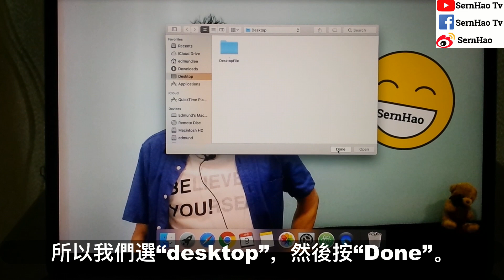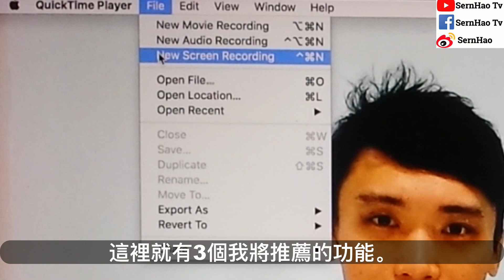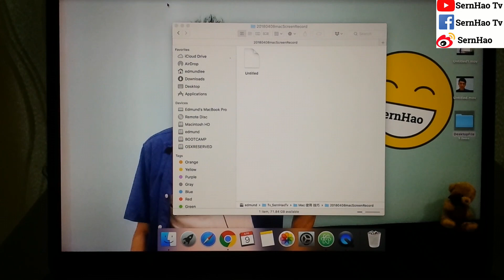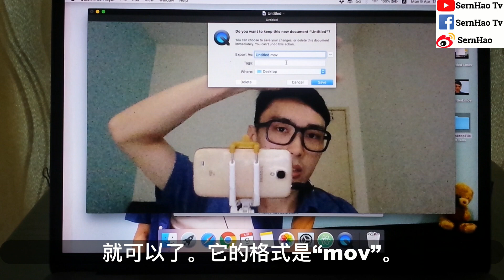mac 教學-33：mac如何屏幕錄製和錄製影像？免費錄屏軟件。 macOS & MacBook Pro 教學+使用 技巧| SernHao Tv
今天要和你分享的就是，mac如何錄製影像、螢幕錄製。

如果對這方面的資訊感興趣的話，
歡迎你訂閱和關注SernHao Tv。

00:00:26 -intro-
今天我會推薦一個mac自帶的工具。
就是QuickTime Player。
QuickTime對大多數的人來說，
也許只是用來看影片。
而今天我會和你分享的是，它另外3個附加功能。

現在先按“command + space”，
然後輸入“QuickTime Player”，
“enter”。
這裡我們會選一個目標文件夾，
所以我們選“desktop”，然後按“Done”。
現在我們得左上角就有“QuickTime Player”了。
然後我們點擊“File”，

這裡就有3個我將推薦的功能。

00:01:04 第一個螢幕錄製。
現在我們點擊“New Screen Recording”。
如果你要用mic的話，就要選“External Microphone”。
這裡我已經插入我的麥克風了。
如果你需要選擇外置麥克風的話，
你必須注意的是，它的插口必須是
就是有3條線的。

或者你可以使用“Internal Microphone”。
只要把麥克風拔掉就可以了。
或者你可以選用“none”，
就是沒有聲音的錄屏。
點擊中間這個，就可以開始錄製了。
如果你是要錄製一小部分的話，
你需要點擊，然後拉。（包著你要錄製的範圍）。
你只會錄製這一部分的影片。
然後點擊“Start Record”。
如果你是要錄製全屏的話，只要點擊旁邊就可以了。
當你要停止錄製時，只要點擊右上角的icon，就可以了。
你可以保存，或是點擊打叉（關閉）。
你可以選擇“Save”或是”delete“。
“Delete”的話，剛剛的錄製就會被取消。

00:02:21 第二個，錄音。
錄音的話，就是點擊“New Audio Recording”。
同樣的，你可以使用外置麥克風，
或是內部麥克風。
這裡不會錄製成影片或是影像，
它只有聲音罷了。
錄製完後，你可以保存（command+S）或是打叉。
它的格式是m4a。
然後我們按“Save”。

00:02:50 第三個，就是錄製影像或是攝影。
就是“new movie recording”。
我們會用自己的webcam，
就是這個青色點旁邊的小孔來拍攝。
同樣的，你可以使用外置或是內置的麥克風。
你也可以使用質量。
設定好後，只按中間這個就可以開始錄影了。
錄影好後，就按停止。
過後只要按打叉。
就可以了。它的格式是“mov”。

以上就是我要和你分享的MacBook和macOS的使用小技巧。

如果你覺得這影片對你有所幫助，
請給我個“讚”，然後分享給你的朋友。

如果你有什麼實用小技巧或是app，
歡迎你在下方留言分享給我。

當然，如果你在使用mac上遇到什麼問題的話，
歡迎你在下方留言告訴我。我們一起研究如何解決。

===推薦/Recommend===
3）Nokia 8 Sirocco超限量登台! 精緻玻璃機身 + Pro Camera快速上手玩 - 電獺少女-女孩的科技日常
TechRax
CNET
啾啾鞋
TESTV
Code Base
iqiqi
阿滴英文
fishtv
MaoMao TV
AnimaJinx 傅長膨
JerryOppa【傑里歐爸】
Tony TV
YooYo TV
陳 彥婷
JinRaiXin —迅雷進—
TEDx Talks
TEDxTaipei